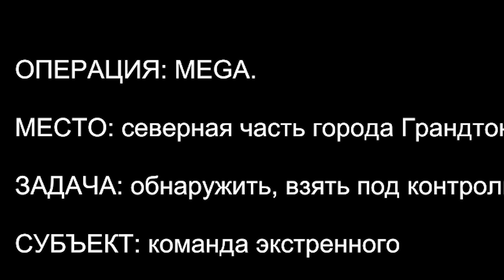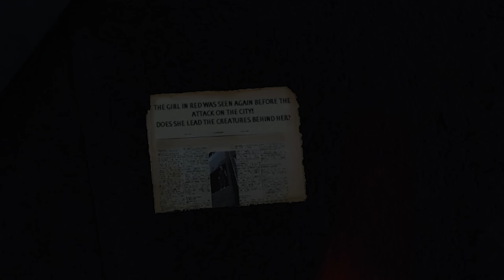HUNTED BY A GIANT KAIJU! | MEGA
Waking up in a destroyed city with no signs we realise that we aren't alone after all!